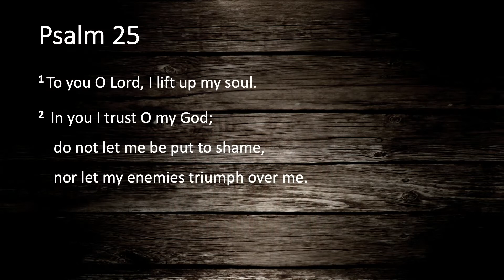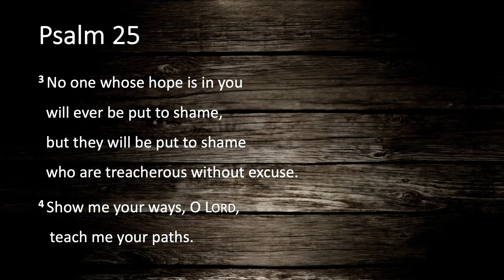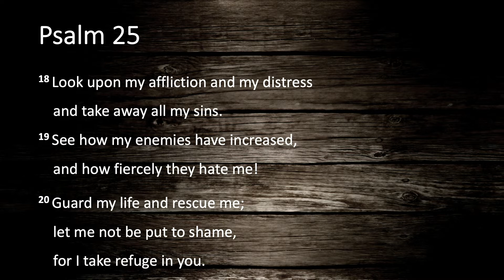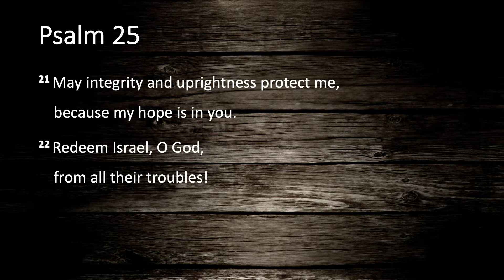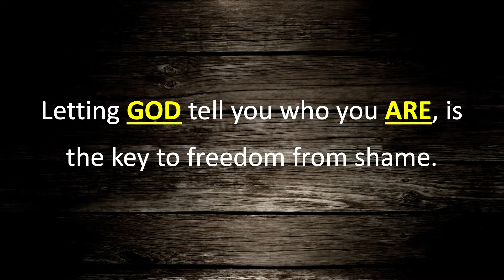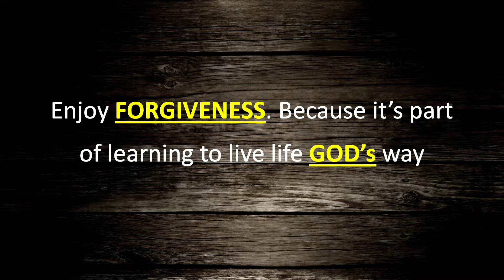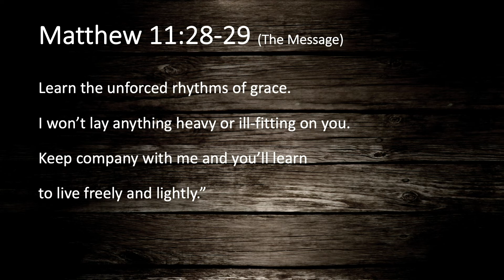Dublin Vineyard Stream - Psalm 25 - 9 April, 2020.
During this season, our church has decided to go on a Journey Through the Psalms. The Psalms have been the prayer book of believers for millennia. What a better time to go back to the Psalms! Today we talked about Psalm 25.